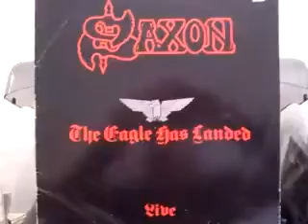SAXON - Motorcycle man - (The eagle has landed - 1982)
Saxon – The Eagle Has Landed (Live)
Label: Carrere – CAL 137
Format: Vinyl, LP, Album, Embossed
Country: UK
Released: 1982
Genre: Rock
Style: Heavy Metal